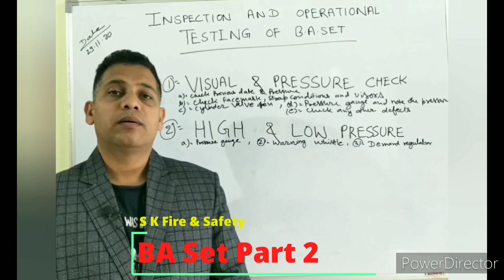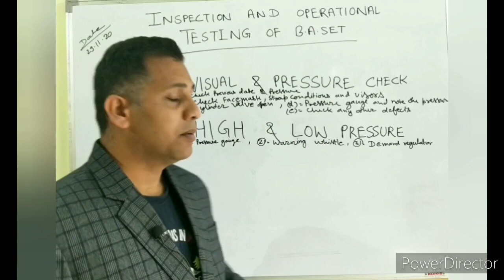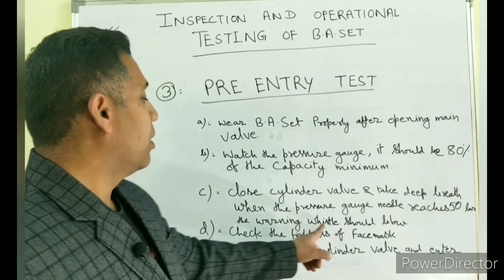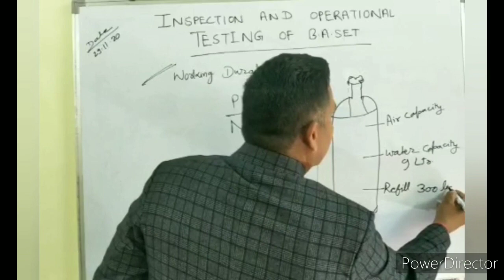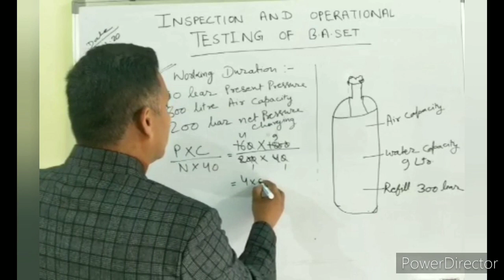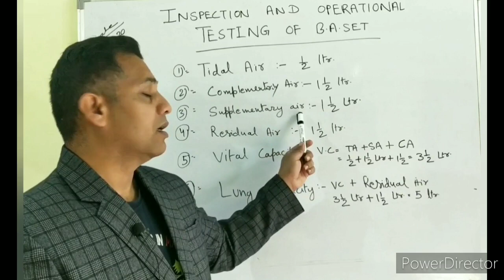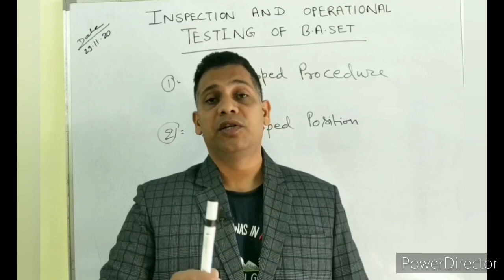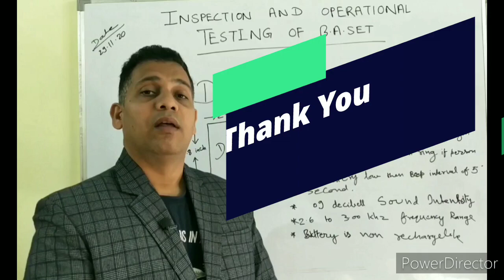BA Set in Fire Services | Part 2 | Full Information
Breathing Apparatus in Fire services part -2, Inspection & operational test of BA Set, Pre-entry test, Working duration  & full working duration of B A Set, various air function during inhalation & exhalation, Intrapped procedure & entrapped position, Tidal Air, Supplementary Air, Complementary air, Residual air, Vital capacity, Lung capacity, Uses of DSU, description about DSU.